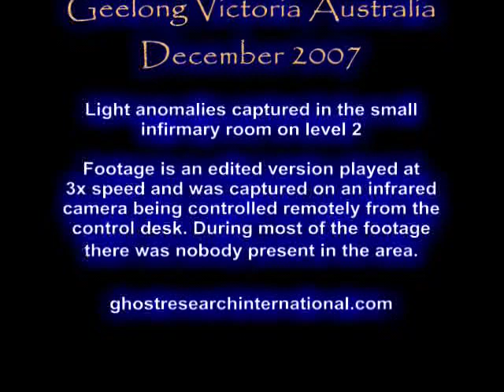Ghost Research International - Old Geelong Gaol 2 Dec 2007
Light anomalies captured in the small infirmary room on Level 2 during the December 2007 investigation at the Old Geelong Gaol in Geelong Victoria by Ghost Research International.